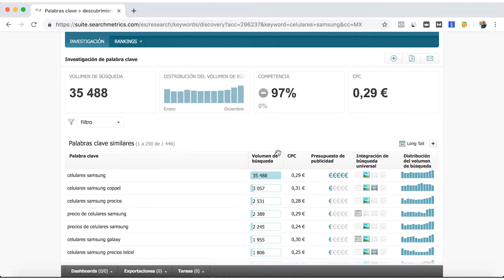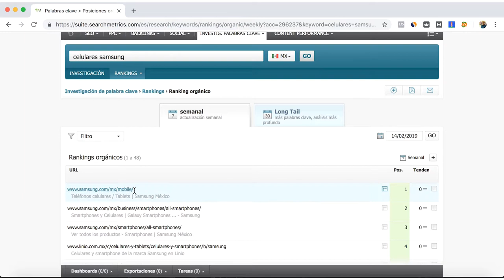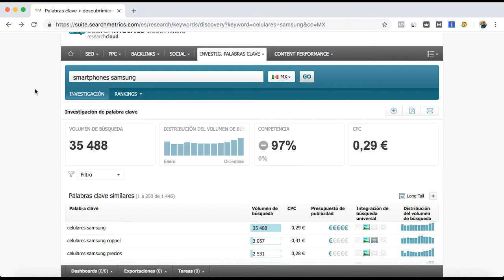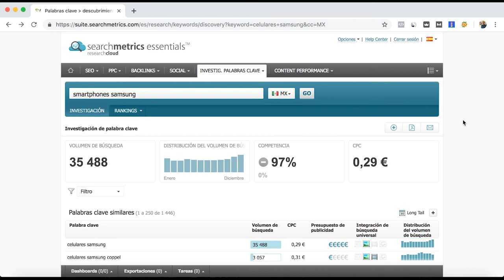⭐Como hacer una investigación de palabras clave con Searchmetrics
Searchmetrics permite realizar una investigación de palabras clave para saber cuáles podrían ser una de las palabras a las que debemos tener como objetivos para nuestra estrategia SEO.

Seachmetrics nos da la información de las Keywords que pueden ser relacionadas a las que estamos tratando de posicionar, lo cual nos ayudará a generar ideas para crear contenido que esté enfocado a dicha palabra clave.

Realizar una investigación de palabras clave da la pauta para saber cuáles son aquellas que sí tienen relevancia en cuanto a volumen de búsqueda.

Searchmetrics marca la competencia de la palabra, sin embargo en la lista completa no se observa tal cuál la competencia para las respectivas palabras claves relacionadas.

Otras herramientas en línea gratuitas como Keyword Planner de Google y Ubersuggest también permiten realizar el mismo análisis de palabras clave.